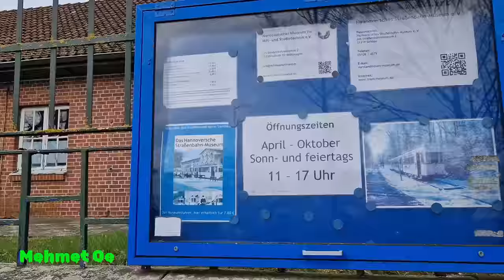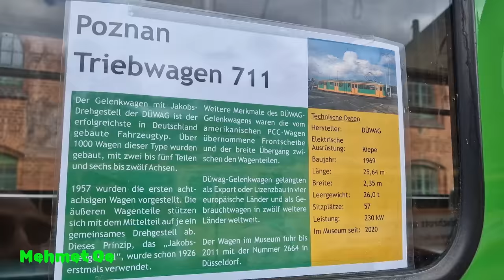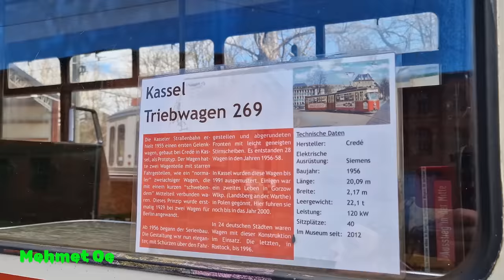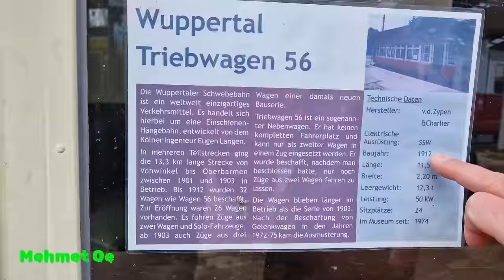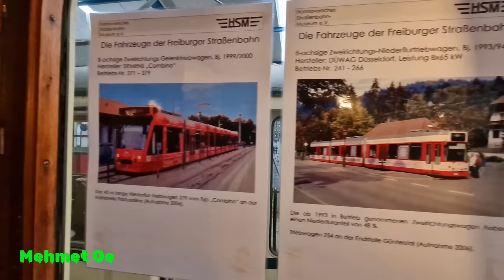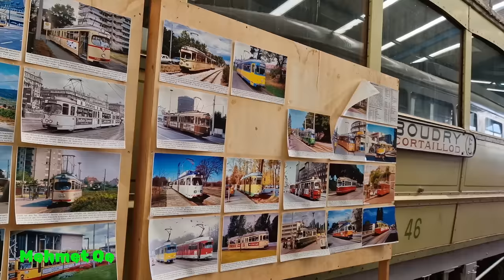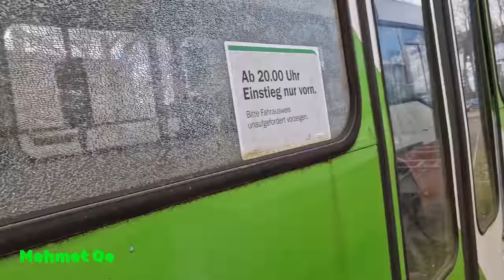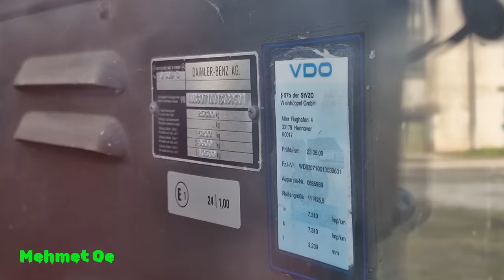Eisenbahnmuseum Hannover: Entdecke die faszinierende Welt der Schienenfahrzeuge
Das Eisenbahnmuseum in Hannover ist ein faszinierender Ort für alle Eisenbahnliebhaber und Geschichtsinteressierte. Das Museum beherbergt eine beeindruckende Sammlung von historischen Schienenfahrzeugen, die die Entwicklung der Eisenbahn im Laufe der Zeit zeigen. Von Dampflokomotiven bis hin zu modernen Hochgeschwindigkeitszügen gibt es hier viel zu entdecken.

Besucher haben die Möglichkeit, in die Vergangenheit der Eisenbahn einzutauchen und mehr über die Technologie, die Menschen und die Geschichten hinter den Zügen zu erfahren. Es gibt interaktive Ausstellungen, informative Führungen und sogar die Möglichkeit, in einigen der restaurierten Waggons Platz zu nehmen.

Das Museum bietet auch regelmäßig Sonderausstellungen, Veranstaltungen und Aktivitäten für die ganze Familie an. Es ist ein Ort, an dem man nicht nur Wissen über die Eisenbahngeschichte sammeln kann, sondern auch eine Menge Spaß haben kann.

Besuchen Sie das Eisenbahnmuseum in Hannover und lassen Sie sich von der faszinierenden Welt der Schienenfahrzeuge begeistern. Es ist ein Erlebnis, das Sie nicht verpassen sollten!

Und wenn ihr den super Thanks Button benutzen würdet, wäre toll als kleine Anerkennung meiner Bemühungen für eure Unterhaltung Danke im voraus.

Hier das neue vorgestellte  Bluetooth Headset
Oder eine Taschenlampe

►Bussimulator 18
►Omsi Lenkrad
Hier könnt ihr Busse kaufen.
►Volvo 9700
►Citaro Gelenkbus
►Citaro solo